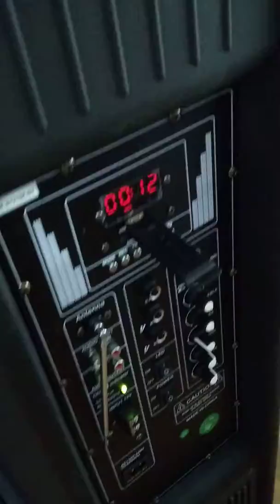Колонка с аккумулятором UF-A1210K-DT + радиомикрофон. Активная колонка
Активная колонка.
Мощность 110Вт.
Динамики 2*10" НЧ; 2" ВЧ.
Отличный звук. Мощная активная колонка. Рекомендуем!